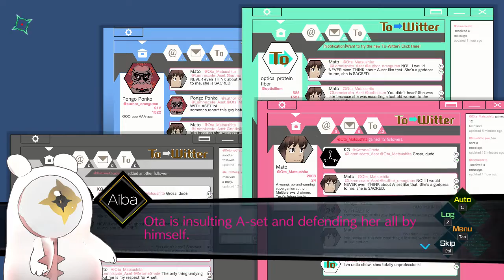Let's Play AI: The Somnium Files - 04: SaikAI Part 2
This is an old LP I created back around the end of 2019 and the beginning of 2020 for the Something Awful forums. As I will be soon starting to LP the second Somnium Files game and wish to make those videos public, I will now be publicly posting this LP, two videos per day.